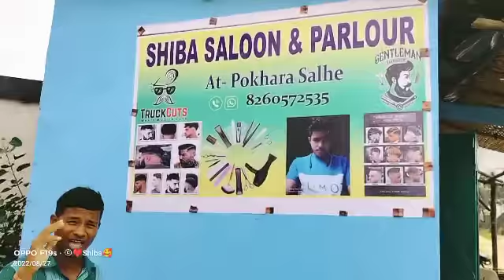shiba saloon & parlour // at :- pokhara salhe //